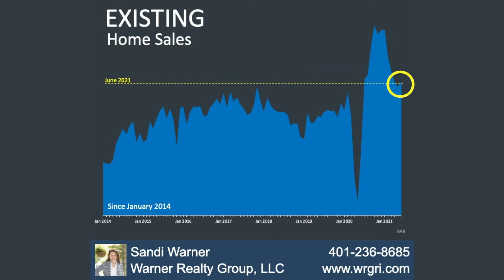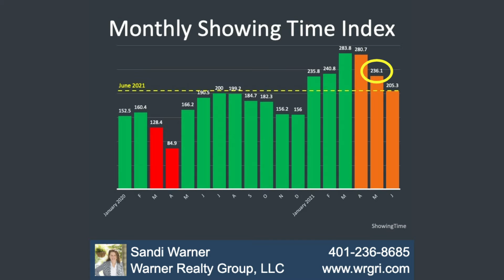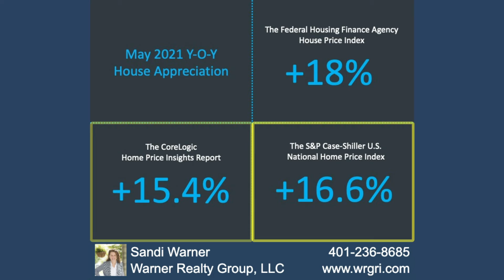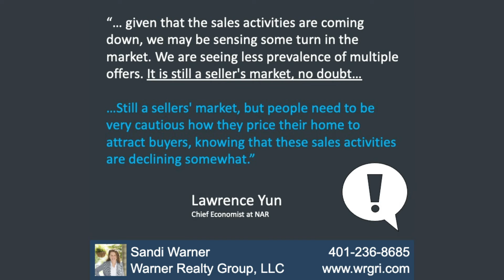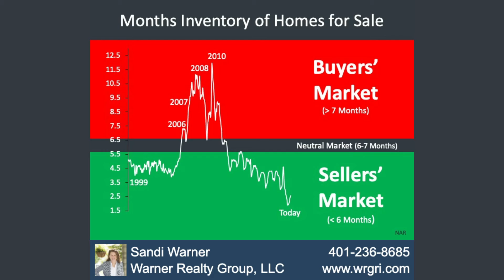Is Our Seller’s Market Over?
I’ve been hearing this question a lot lately: “Is this seller’s market finally coming to an end?” You’ve probably seen some headlines out there in the news that would lead you to believe the same. Take those headlines with a grain of salt, because they don’t necessarily reflect the data. I’m going through the latest news and numbers today to give you a better understanding of where our market’s at right now and where it’s headed in the future.

Sandi Warner, Esq. | Managing Broker | Team Lead
Harbor to Hill Real Estate Team | Warner Realty Group, LLC
358 Broadway, Newport, RI, 02840
RhodeIslandListings.com/Sandi-Warner/